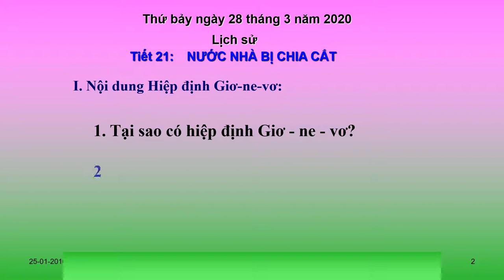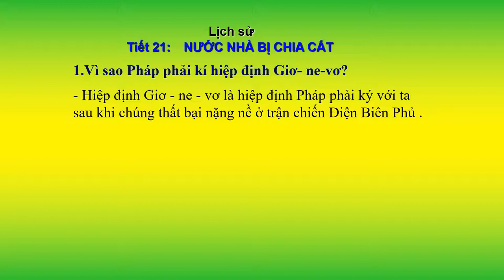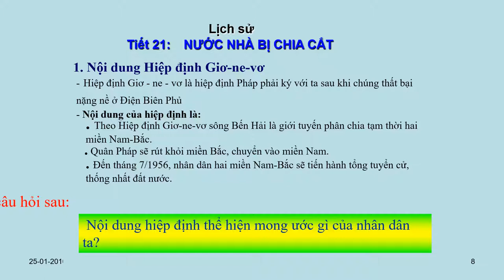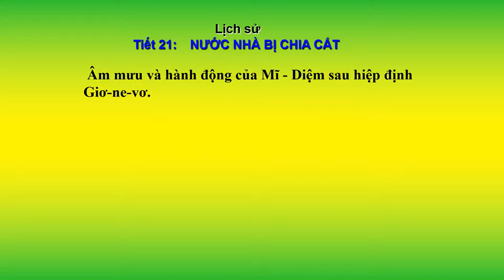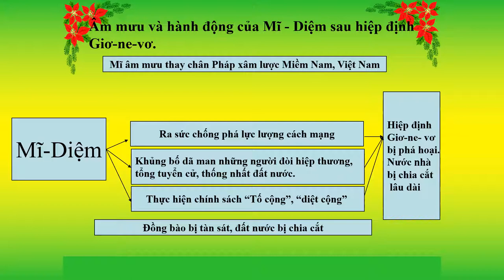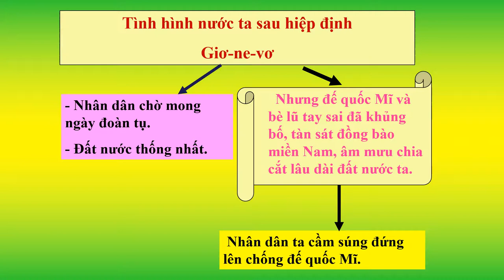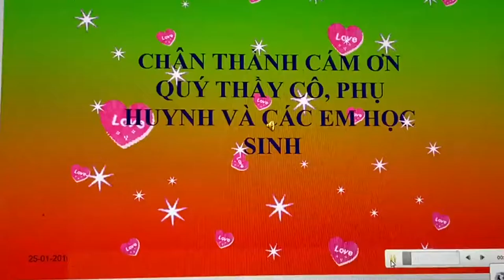Tuần 21: Ngày 28/3 Lịch sử Lớp 5 Bài: Nhà nước bị chia cắt